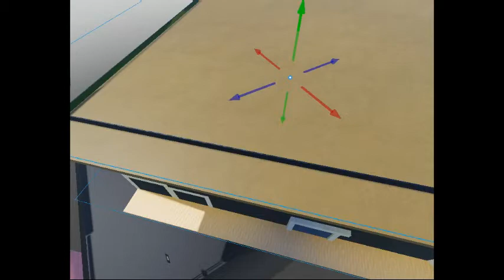The Game Episode 4: Catch